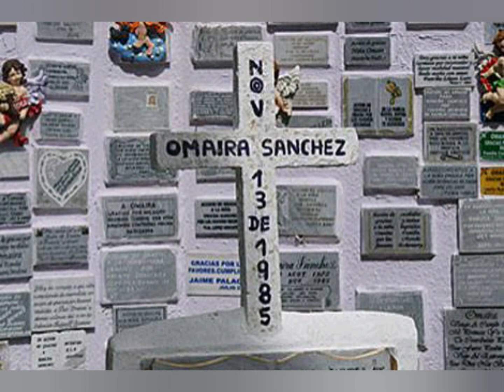OMAYRA SANCHEZ,Binti Aliyekutwa na KIF0 Cha Kikatili na Mateso Makali Haijawahi tokea Duniani